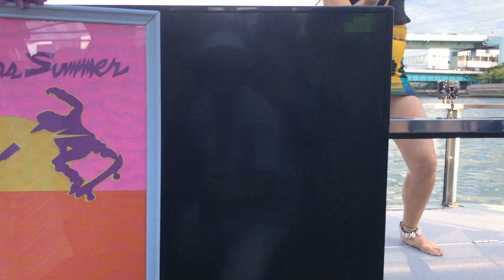Nagai & Chica Wedding Aya Oiwai Dance (2019.09.16)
Aya Ifakemi Yem